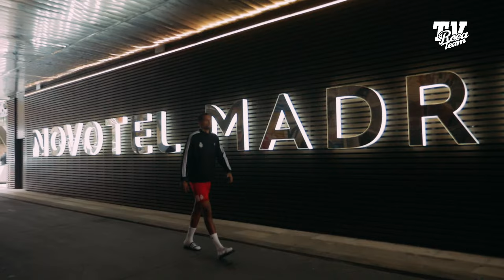Petr Cornelie, retour à Madrid